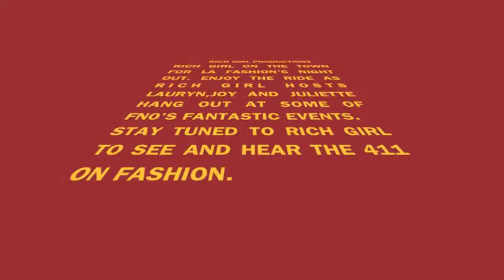Fashion's Night Out Segment 2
LA gears up for Fashion Week with Juliette Hagerman